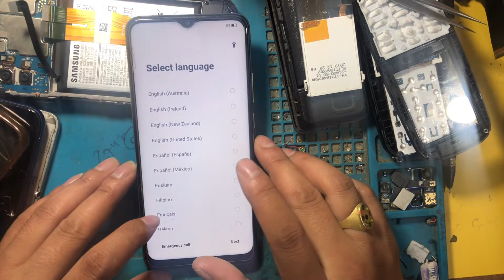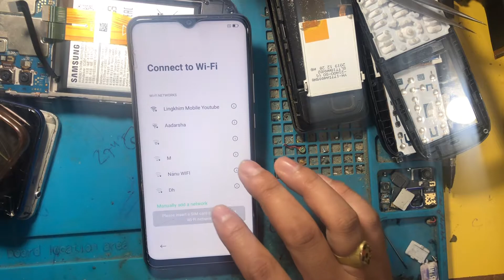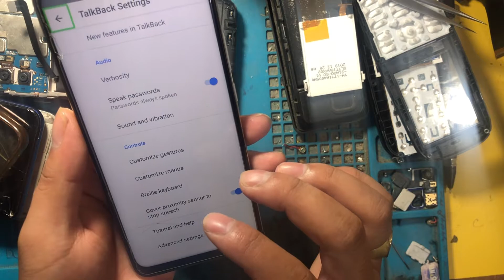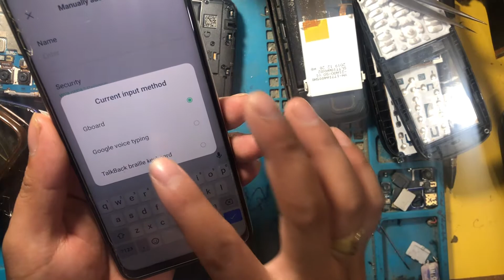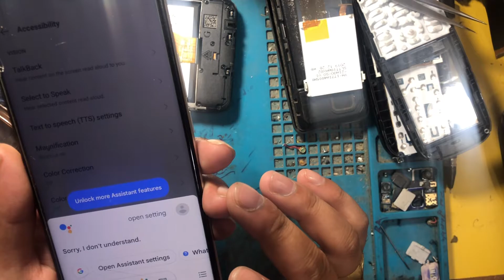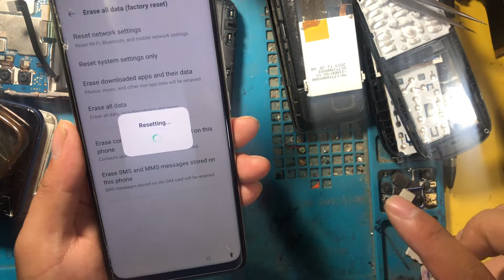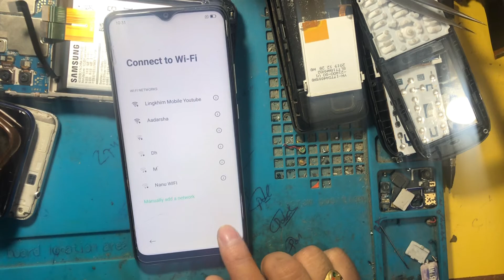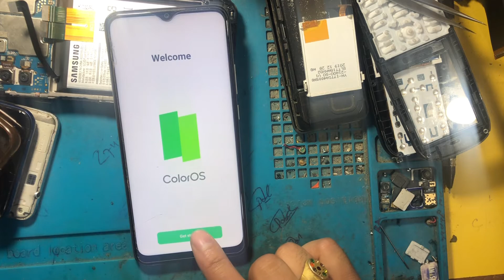Oppo A16K Frp Bypass|Oppo Cph 2349 Google Account Unlock Without Pc Android 11/12 New Method